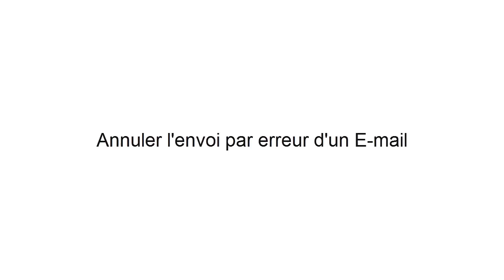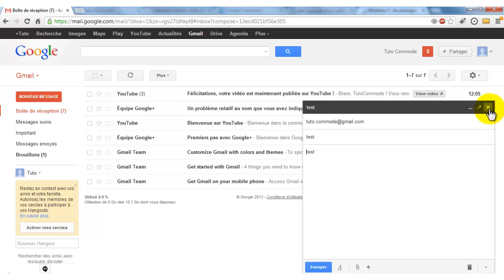Annuler l'envoi par erreur d'un email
Si vous envoyer un e-mail par erreur à une personne, voilà la solution pour stopper cet e-mail.